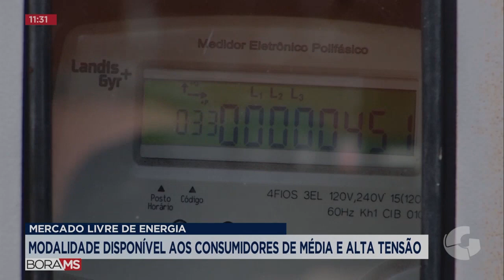MERCADO LIVRE DE ENERGIA: MODALIDADE DISPONÍVEL AOS CONSUMIDORES DE MÉDIA E ALTA TENSÃO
O MERCADO LIVRE DE ENERGIA É UM AMBIENTE COMPETITIVO DE NEGOCIAÇÃO DE ENERGIA ELÉTRICA EM QUE OS PARTICIPANTES PODEM NEGOCIAR LIVREMENTE TODAS AS CONDIÇÕES COMERCIAIS, AQUI EM MATO GROSSO DO SUL A MODALIDADE ESTÁ DISPONÍVEL PARA CLIENTES OS CONSUMIDORES DE MÉDIA E ALTA TENSÃO.